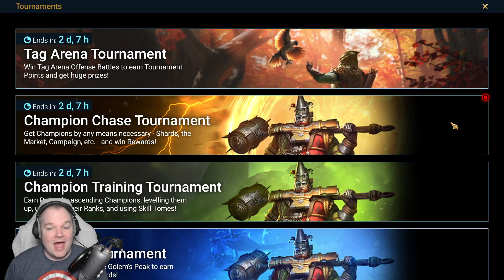Raid Shadow Legends Free to Play Episode 60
WE FINALLY GET A NEW LEGENDARY!